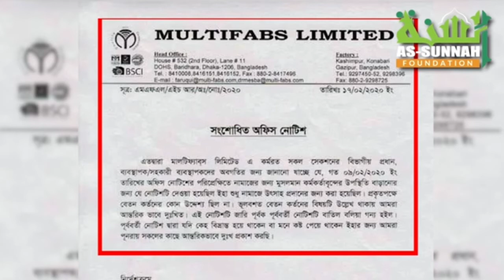কর্মস্থলে শ্রমিকদের নামাজের নির্দেশ দেয়া বে আইনী বা অন্যায় হবে কি?-- শায়খ আহমাদুল্লাহ।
কর্মস্থলে শ্রমিকদের নামাজের নির্দেশ দেয়া বে আইনী বা অন্যায় হবে কি?

ASSUNNAH FOUNDATION

বাংলাদেশে একটি পোশাক কারখানায় সকল কর্মকর্তা, কর্মচারীদের জন্য অফিস চলাকালীন প্রতিদিন মসজিদে গিয়ে যোহর, আসর ও মাগরিবের নামাজ পড়া বাধ্যতামূলক করা হয়েছে।

এই মাসের ৯ তারিখে জারি করা একটি নোটিশে লেখা রয়েছে, এই তিন ওয়াক্ত নামাজ পড়তে যাওয়ার সময় পাঞ্চ মেশিনে পাঞ্চ করতে হবে।

তাতে আরও লেখা রয়েছে, "যদি কোন স্টাফ মাসে সাত ওয়াক্ত পাঞ্চ করে নামাজ না পড়েন তবে সেক্ষেত্রে উক্ত ব্যক্তির বেতন হতে একদিনের সমপরিমাণ হাজিরা কর্তন করা হইবে।"

ঢাকার কাছে গাজীপুরে অবস্থিত মাল্টিফ্যাবস লিমিটেড নামের এই ফ্যাক্টরিতে এমন নোটিশ জারি করা হয়েছে।